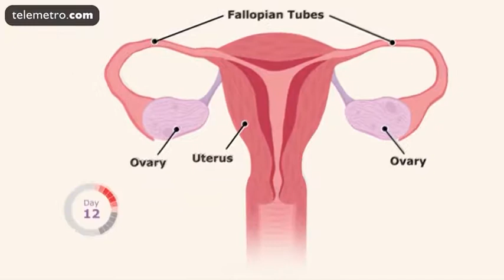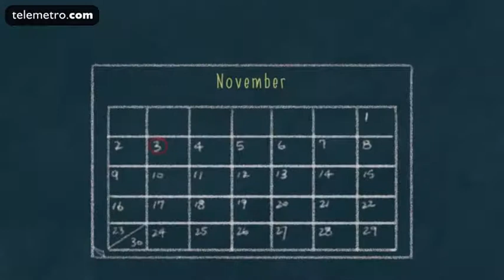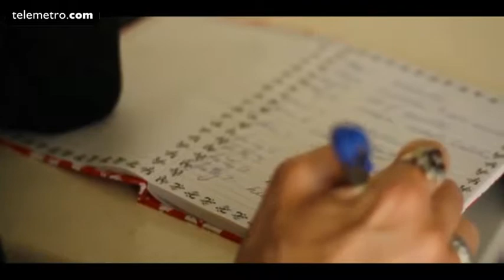El Síndrome Premenstrual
El  Dr.  Georgios Karnakis Kosmas en conjunto con panelistas  hablan acerca del síndrome premenstrual, su definición, sus causas, sus signos y síntomas  además de como repercute en su entorno familiar y laboral.  Nos  da recomendaciones de las medidas en cambios de hábitos alimenticios y de estilo de vida; con la importancia de los controles  médicos  acompañado de la buena comunicación familiar y con su médico de cabecera.